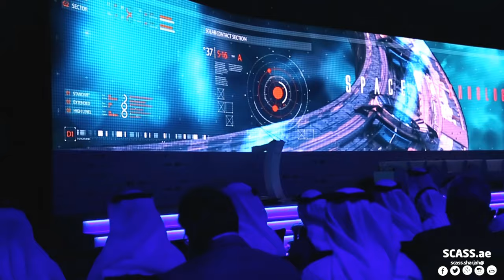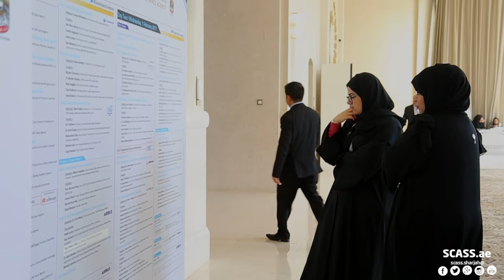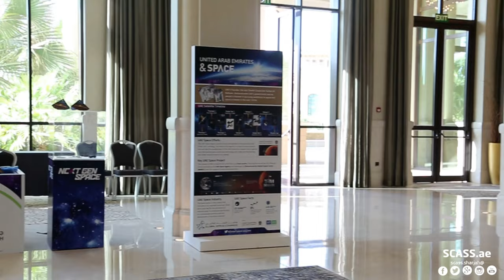DemoSat CubeSat experiments at the Global_Space_Congress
Ten students from the University of Sharjah presented their DemoSat CubeSat experiments at the Global Space Congress in Abu-Dhabi (Jan. 31 – Feb. 01, 2017).